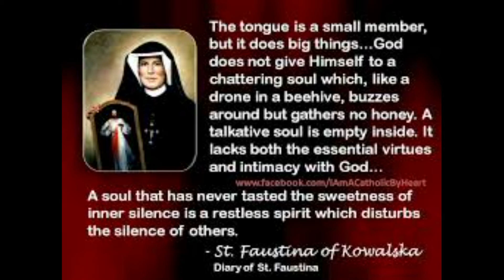വി ഫൗസ്റ്റീന ഡയറി - PG - 377